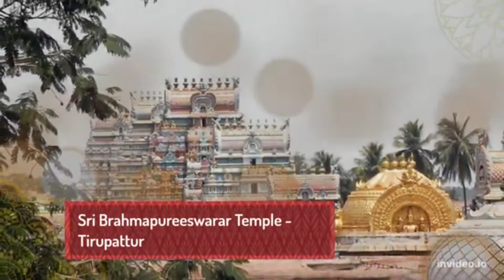Places to visit in Tiruchirappalli / Trichy!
Dear Viewer,

Welcome to Signature of Art, Place where you can Add Value To Life! Sharing knowledge innovatively is a way to achieve immortality!!! This channel to help you learn how you can better yourself, how to be more productive and how to take care of yourself - basically anything about self-improvement!

Signature of Art is a channel for personal growth and personal development. The idea is to form a community of people who are driven and passionate to advance further by adding value to life.

On this channel we cover mental growth, physical growth, spiritual growth, social growth, Financial growth, Career Support, Personality Development, Time Management and professional growth.

The channel is solely focused on helping others on their journey of personal development by providing the right resources for their journey. Especially if you are interested in personal growth you should Connect with like-minded people and accelerate your progress!

Enjoy! Stay Safe! Be Safe!